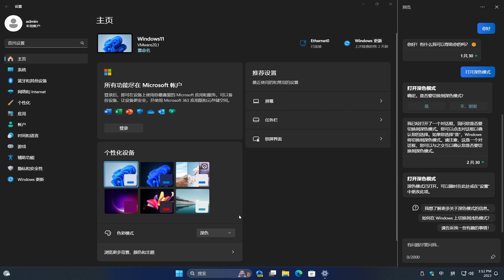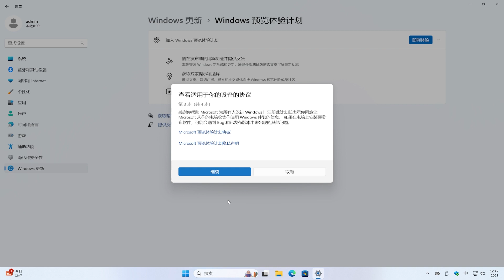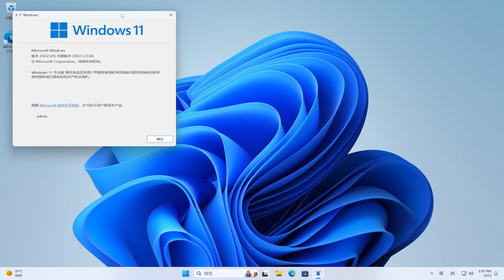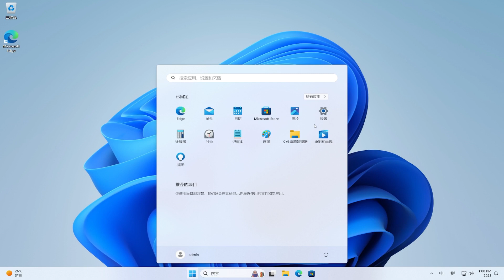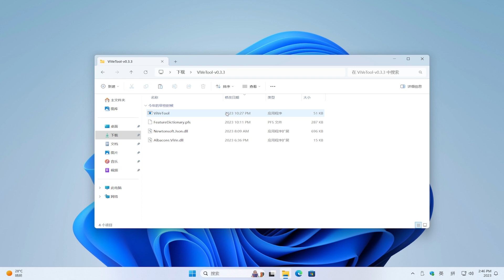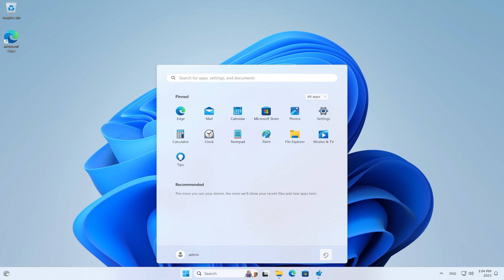Windows11 23H2 开始推送，Windows Copilot 激活工具发布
🎈About🎈
vivetool:
How to Enable New Copilot AI in Windows11 23H2
New Features Coming to Windows 11 23H2
Windows 11 23H2 UPDATE